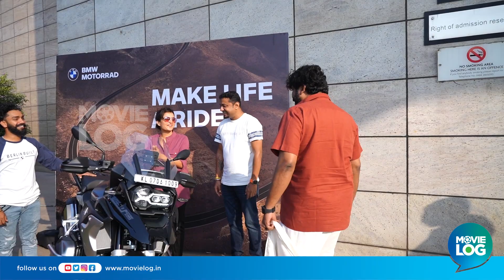ലൈസൻസ് എടുത്തതിന് പിന്നാലെ പുത്തൻ bmw ബൈക്ക് സ്വന്തമാക്കി മഞ്ജു വാര്യർ Manju Warrier Bike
ലൈസൻസ് എടുത്തതിന് പിന്നാലെ പുത്തൻ bmw ബൈക്ക് സ്വന്തമാക്കി മഞ്ജു വാര്യർ

Ajith and ManjuWarrier on bike trip in the Himalayas.

Movie
Joseph Movie
Pandu Paadavarambathiloode
Bhagyaraj
Joju George